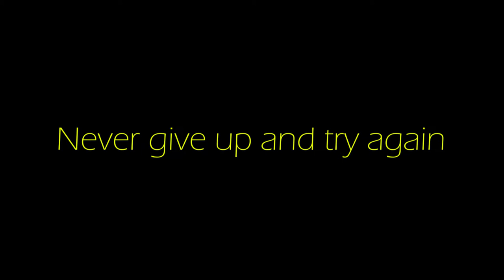Chill Session at the Skatepark | Bottle Flip - Impossible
Nicolas Kopecký
Thomas W. Searles
Matyáš Tománek

                  Documentary Videos & Film